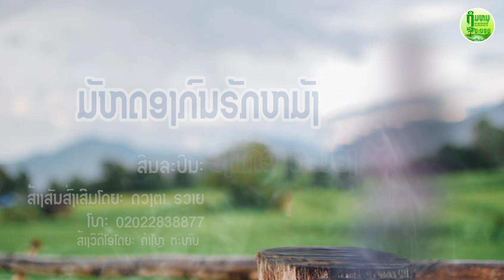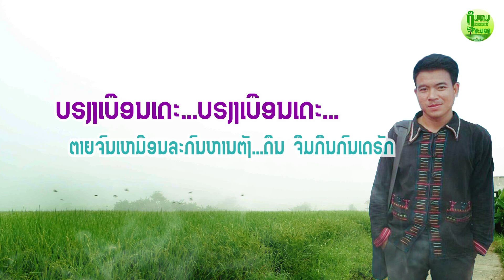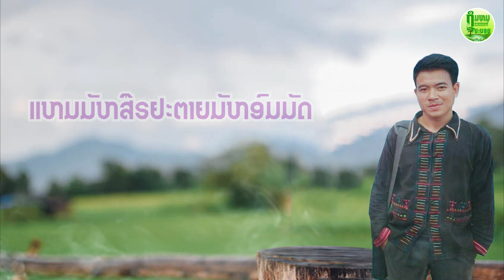ມັຫດອງກົນຣັກໝັງ ກິນດອງຄົນຮັກເກົ່າ - ວົງແກ້ວ ຕະມອງ 【Lyric Version】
ແຕ່ງໂດຍ: ວົງແກ້ວ ແນວຕະມອງ KHMMUYABOY STUDIO ດວງຕາ ຖິ່ນເມືອງຄຳ Somchit Xaisomboun